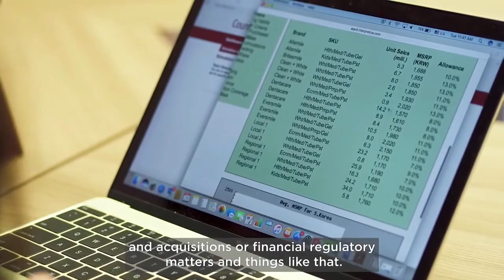Danielle Phillips - Durham MBA (Online) Alumnus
Danielle talks to us about her experience on the Durham MBA (Online)